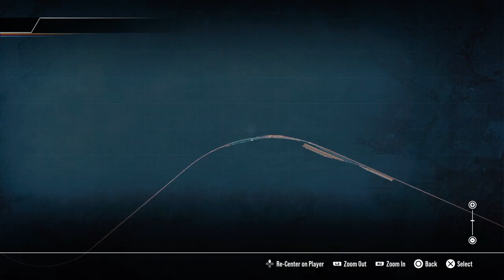Train Sim World 2 - Southeastern Highspeed - Last stop scenario